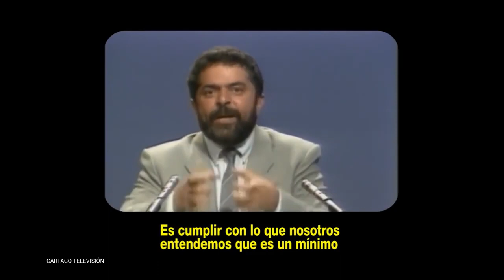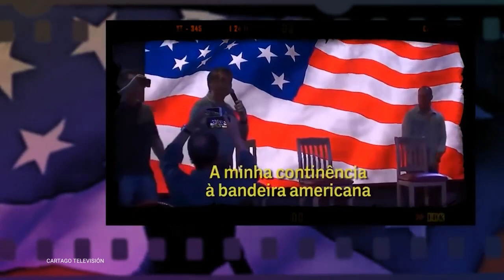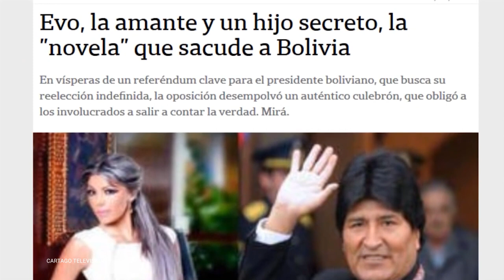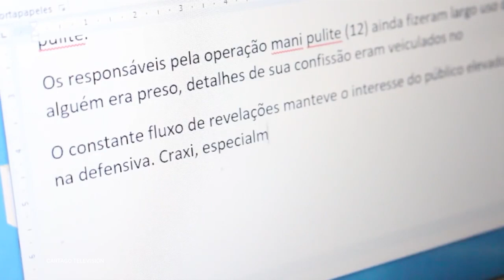LULA Y UNA OPORTUNIDAD QUE NO SE PUEDE PERDER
La victoria de Lula da Silva en Brasil ha abierto el debate, no solo sobre los desafíos y oportunidades que tendrá en su nuevo gobierno, sino además sobre lo que se puede extraer de allí a escala regional, considerando la distribución actual de la balanza de poder en América Latina y el Caribe.

El bolsonarismo, además de tener presencia mayoritaria en el Congreso brasileño, tiene muchas vinculaciones con el Ejército, con la policía y, por supuesto, con el Partido Liberal. Ahí está insertado el bolsonarismo.

Martes 12.30
Miércoles 11:30
Jueves 18:30
Viernes 15:30
Sábado 11:30
Domingo 23:30